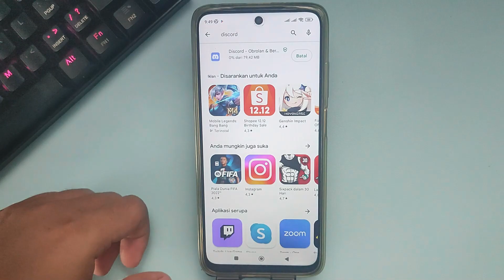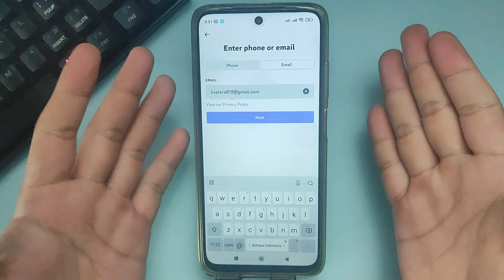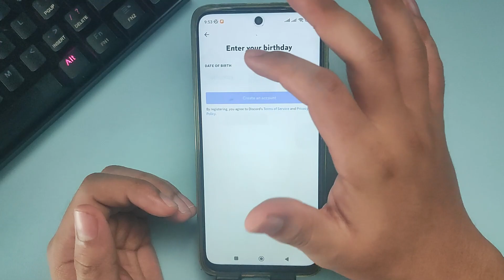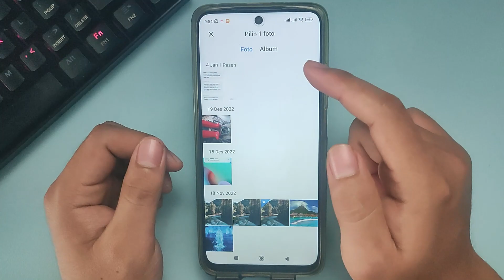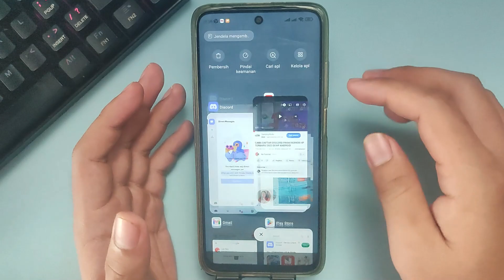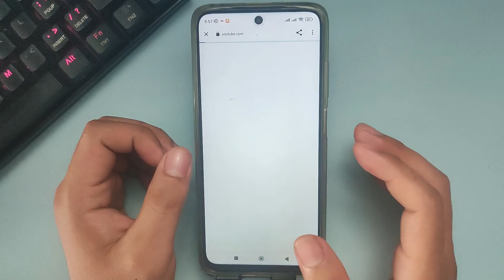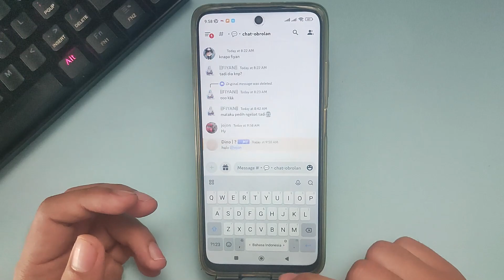CARA MEMBUAT AKUN DISCORD UNTUK PEMULA MENGGUNAKAN EMAIL KO TUTORIAL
Di Video kali ini Ko Tutorial akan memberitahu kalian bagaimana CARA MEMBUAT AKUN DISCORD UNTUK PEMULA MENGGUNAKAN EMAIL KO TUTORIAL

Nah jadi tonton dari awal sampai akhir agar kalian paham bagaimana CARA MEMBUAT AKUN DISCORD UNTUK PEMULA MENGGUNAKAN EMAIL KO TUTORIAL

Tag: .